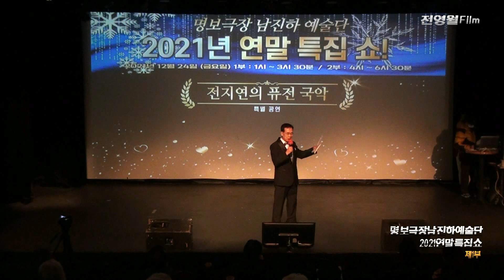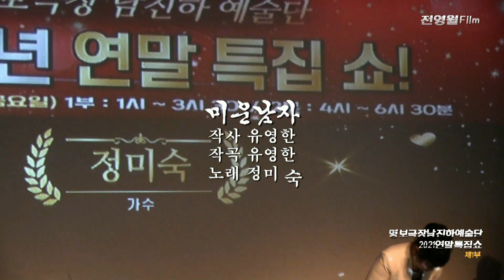[전체영상1] 명보극장남진하예술단-2021연말특집쇼[제1부] ''21.12.24 명보극장)